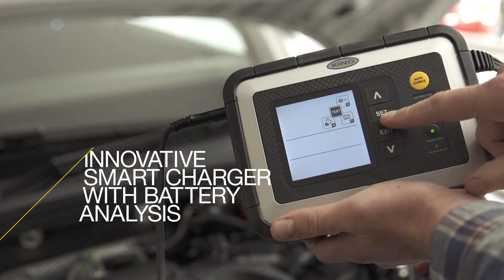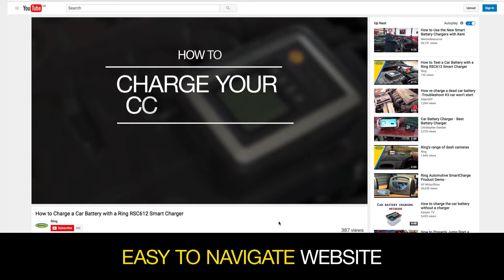Ring - What We Do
Ring is a leading European brand in vehicle lighting, auto electrics and car accessory products exporting to over 60 countries worldwide. Our products include:
- Bulbs - over 600 bulb references
- Battery care – smart chargers, power packs and booster cables
- Tyre care – market leader for tyre inflators
- Inspection tools – the latest in LED technology
- In-vehicle power – multisockets and inverters